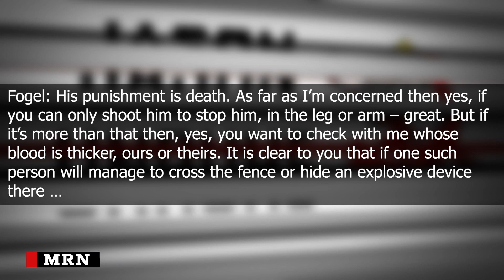Israeli General Confirms IDF Shoot Children Deliberately